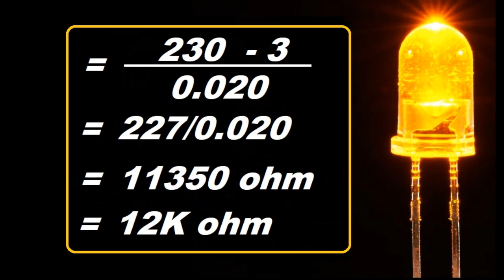How to connect 3V LED to AC 230V directly/step by step guide/mhb channel01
Dear viewers you can watch electronics and electrical tutorials by watching MHB Channel01.It is Technology channel and uploads videos related to the basic as well as advance level electronics.
Title: "How to Safely Connect a 3V LED to 230V AC Directly | Step-by-Step Guide"

Description:
In this tutorial, learn the safe and efficient method of connecting a 3V LED directly to a 230V AC power source without the need for a bulky transformer or complicated circuitry. With clear step-by-step instructions and detailed explanations, you'll understand the principles behind this process and be able to replicate it confidently.

By following this guide, you'll save time and resources while ensuring the longevity and functionality of your LED lighting setup. We'll cover essential safety measures, suitable components, and practical tips to ensure a successful connection.

Key Points Covered:
Introduction to the project and its benefits.
Understanding the safety considerations when working with high-voltage electricity.
Selection of appropriate components for the task.
Step-by-step instructions on connecting the 3V LED to 230V AC.
Tips for testing and troubleshooting the setup.
Safety precautions to follow throughout the process.
Further enhancements and modifications for advanced users.

How to connect 3V LED to AC 230V directly
3v led directly with 220v ac
3v led directly connected to 220v ac
how to connect led to 220v
led
led with 220v ac
use of led with ac 220v
3v led on 230v
use of LED on ac supply
use of led on ac single phase supply